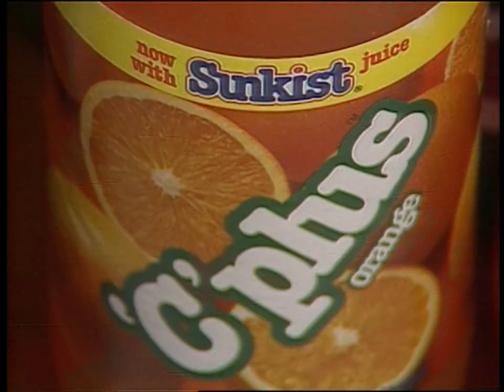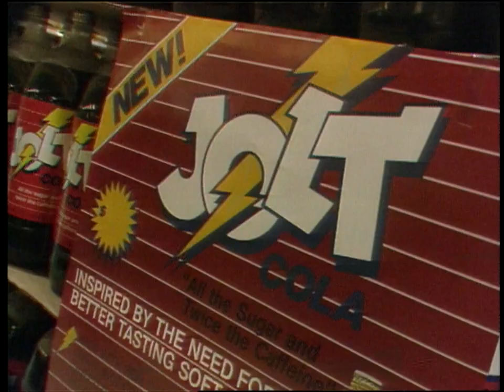Sugar-free? How about 100% sugar and double the caffeine. Introducing Jolt! cola, 1986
Boasting "all the sugar and twice the caffeine" of regular cola, it was the creation of an American company that had been picked up for distribution in Canada.

Again on the cola beat, Venture profiled Jolt! before its Canadian launch. Jolt!'s Canadian marketers identified three segments of the soft drink market that might buy the drink.

"There's the yuppie area that will buy it because it's something new and trendy," he said. "Then there's the hard-core flavour drinkers ... and the children. They think it's a little naughty and a little risqué, so they're going to get interested in it too."

➤ Read more about Jolt and other new drinks on the market in the '70s, '80s, and '90s on CBC Digital Archives: